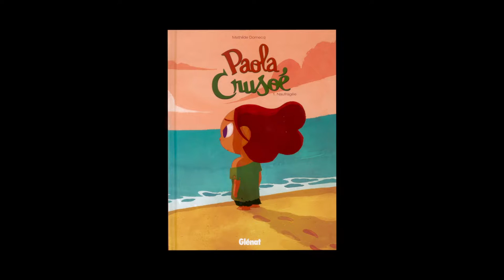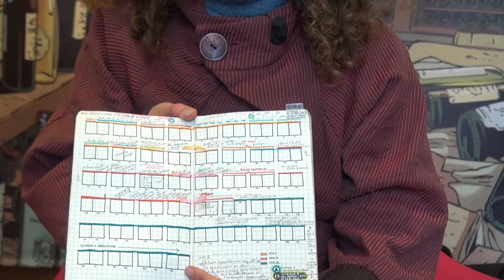Mathilde Domecq - Paola Crusoé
A l'occasion du festival international de la BD d'Angoulême édition 2014, Mathilde Domecq nous parle de « Paola Crusoé » paru aux éditions Glénat.